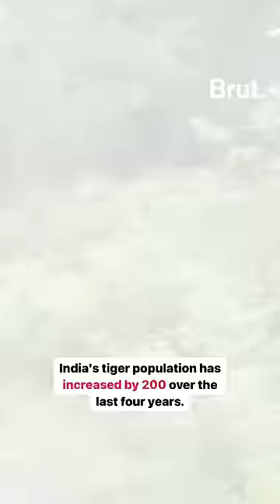A group of tourists had a close encounter with a tiger at Jim Corbett National Park...